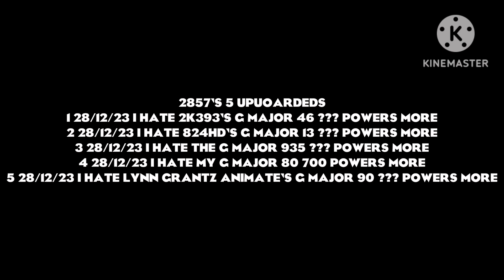's 5 upuoardeds